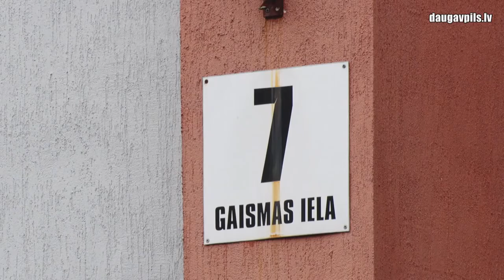Pašvaldība turpina atbalstīt jaunos speciālistus ar īres dzīvokļiem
Daugavpils pilsētas dome turpina sniegt atbalstu jaunajiem speciālistiem, izīrējot viņiem dzīvojamās telpas dažādos pilsētas mikrorajonos. 2020. gadā pašvaldība piešķīra dzīvokļus 13 speciālistiem: sešiem medicīnas nozares darbiniekiem, trīs sporta jomas, diviem kultūras nozares darbiniekiem un diviem būvinspektoriem. Tuvākajā laikā šim skaitam ir ievērojami jāpieaug.